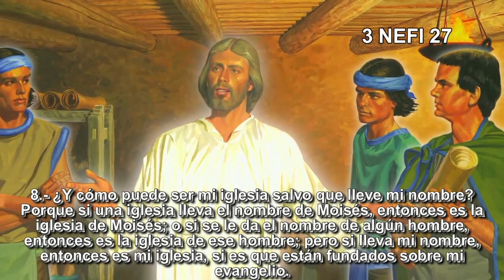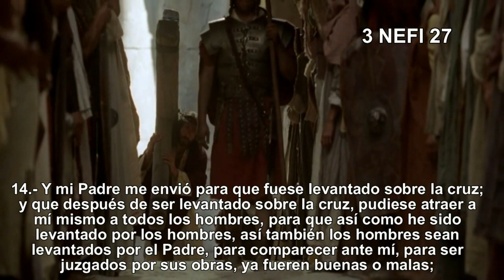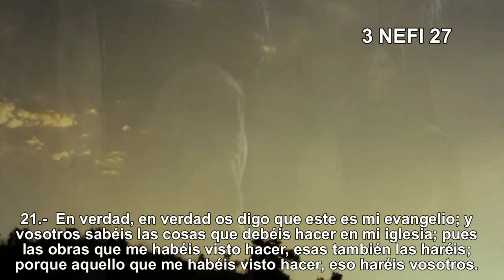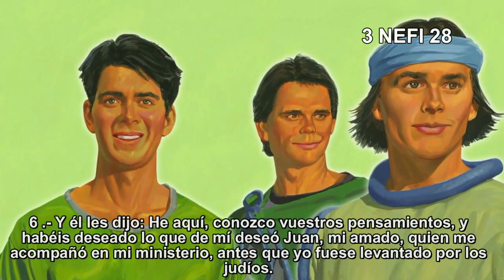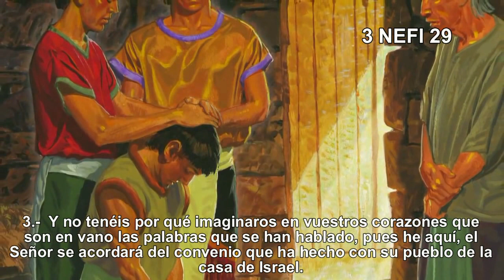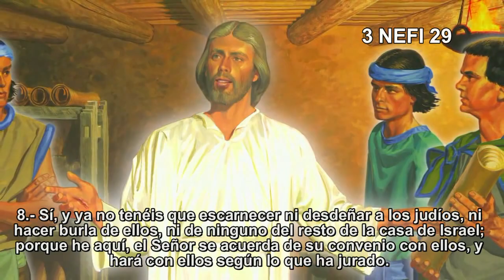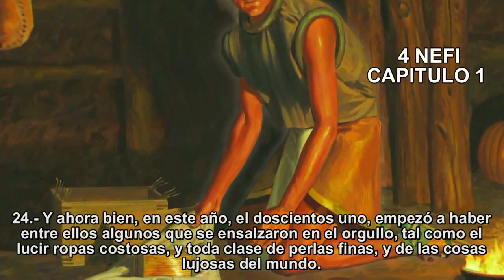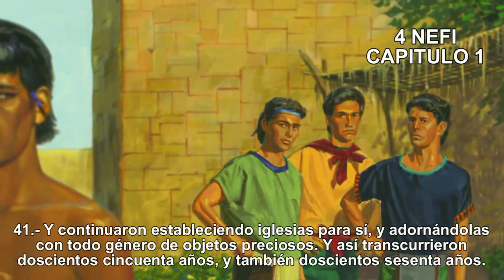Ven,Sígueme/3 NEFI 27 al 4 NEFI /No podía haber un pueblo más dichoso/Libro de Mormón/ Hno Salguero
📖 3 NEFI 27 - 4 NEFI, No podía haber un pueblo dichoso, El Señor mandó a Sus discípulos escribir las cosas que experimentaban, Ven sígueme 2020 del LIBRO DE MORMÓN con el Hno Salguero.

// Apoyaras el canal para que llegue a más personas y haga más vídeos como este:
1. Deja un like en el vídeo.
2. Comenta debajo. Participa en el  tema del vídeo.